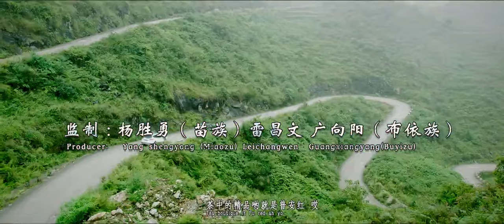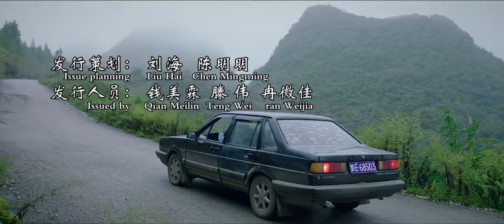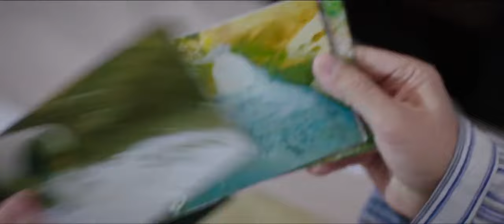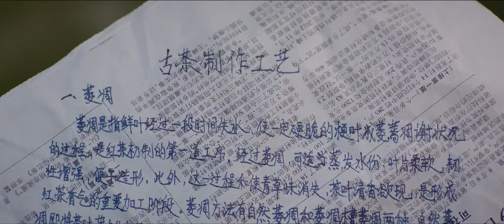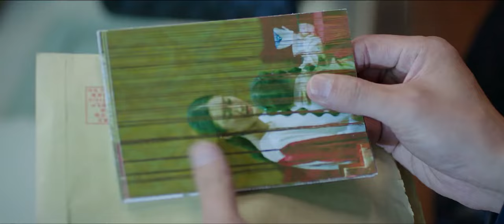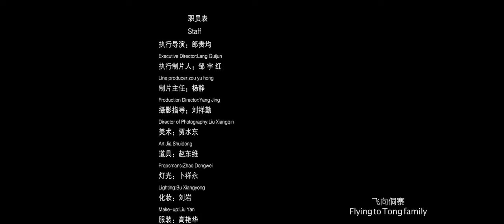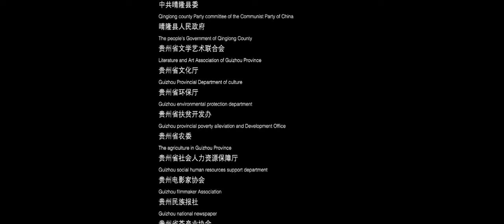【ENG SUB】Great Love Beyond | Drama | Chinese Online Movie Channel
𝐂𝐡𝐢𝐧𝐞𝐬𝐞 𝐓𝐢𝐭𝐥𝐞:《云上之爱》
𝐒𝐭𝐚𝐫𝐫𝐢𝐧𝐠: 李涛亮 Li Taoliang / 李佳蔚 Li Jiawei
𝐒𝐲𝐧𝐨𝐩𝐬𝐢𝐬: The film describes the touching story of the protagonist Wang Yunnong, acting county magistrate, leading Yuntoushan County to rely on regional superior resources to achieve economic transformation, innovatively develop the green tea industry and ecological tourism, guide farmers to return to their hometowns to start businesses, return to their hometown, retain their homesickness, and get rid of poverty and become rich.